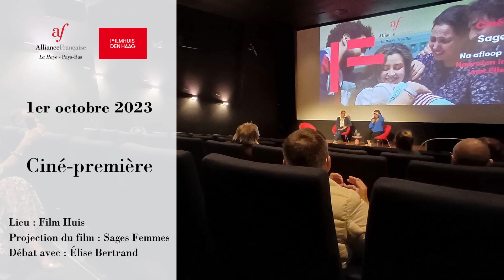1er octobre 2023 Cine première Sages Femmes